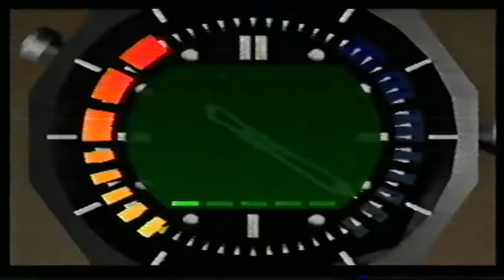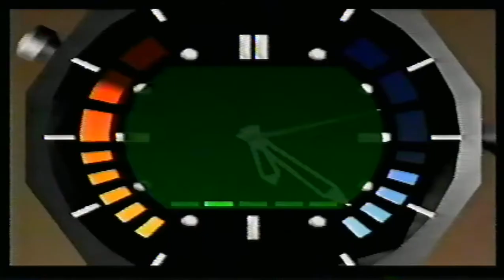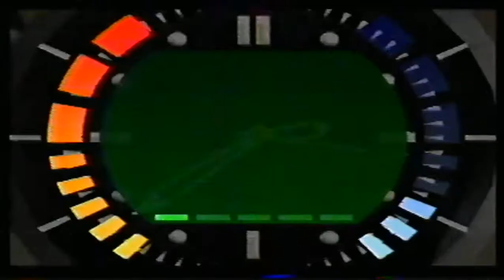Part 1. N64 golden eye recorded 2001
VHS recording. N64 Golden Eye. recorded 2001.